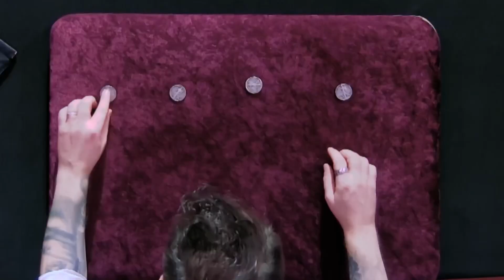Maxence Vire - Masters of Illusion - saison 10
Mon second passage dans l’émission Masters of Illusion on @thecw .
Lieu: Los Angeles